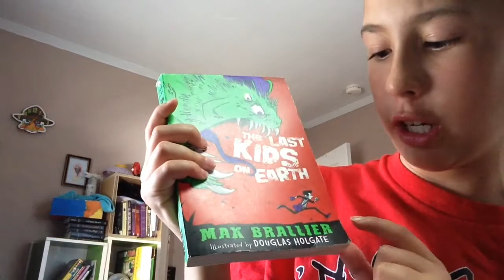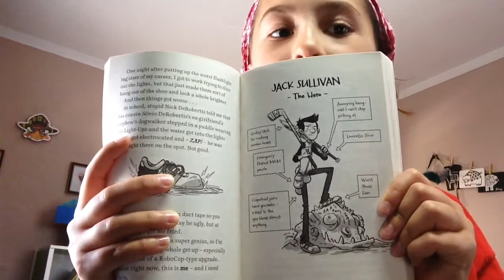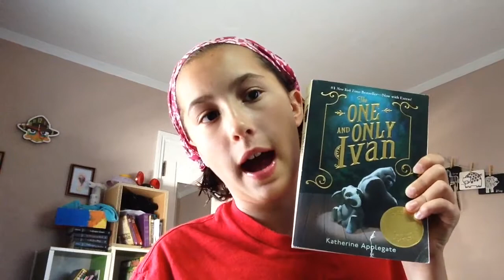SUMMER 📚 REVIEW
Here are some reviews of books I have been reading over the summer! Please enjoy! 😊